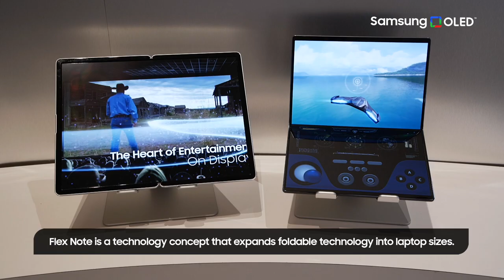Samsung-Flex-Note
Що стосується Samsung Flex Note, то це погляд Samsung на майбутні складні ноутбуки. Flex Note має великий екран та складається екраном усередину. У складеному стані за габаритами він можна порівняти з 13-дюймовими ноутбуками. На половині екрана можна показати клавіатуру або органи управління в іграх.